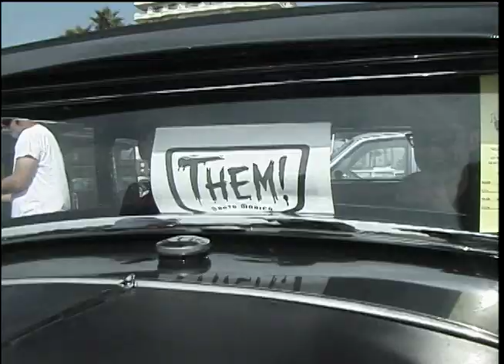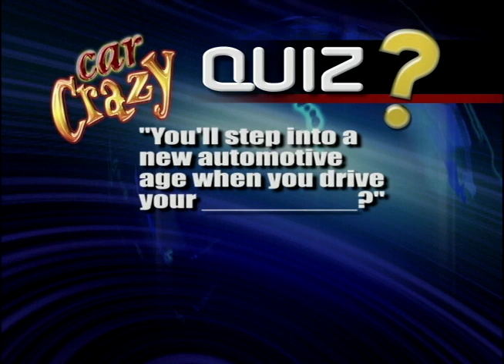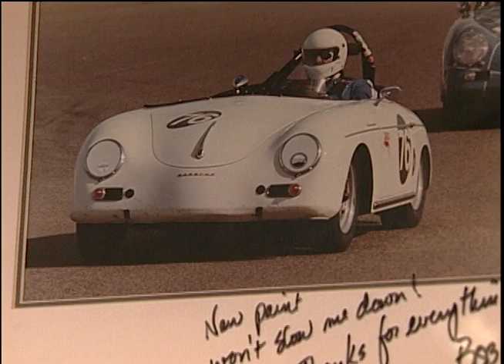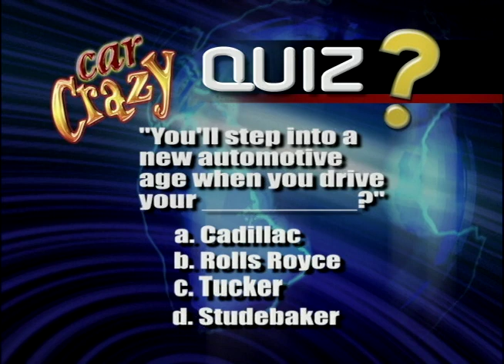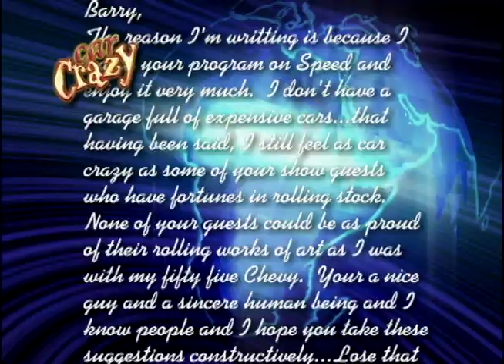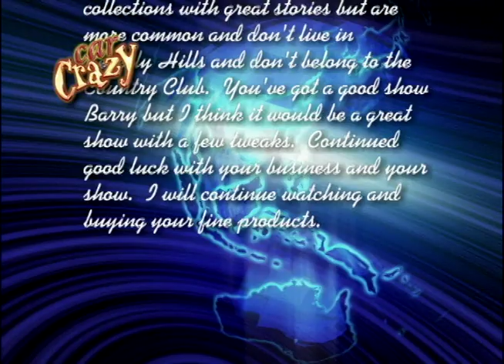Bata Mataja shows off indoor glass car gallery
Barry Meguiar sits down with Bata Mataja, founder and owner of the Big American Dream Company, which creates amazing automotive imagery for print ads and TV commercials.  Bata's passion for cars travels miles beyond his professional life.  He epitomizes "car craziness" while expressing how he uses all of his senses to experience his cars.  Bata Mataja is living the "Big American Dream" in a glass house surrounding his indoor car gallery.  The house also features a pond that filters water through the hood of a classic Buick and is encircled by a go-kart track for the kids.  Come check out Bata's glass house and see why he is so...CAR CRAZY!!!   Episode 9001